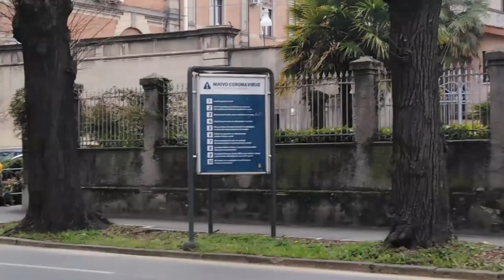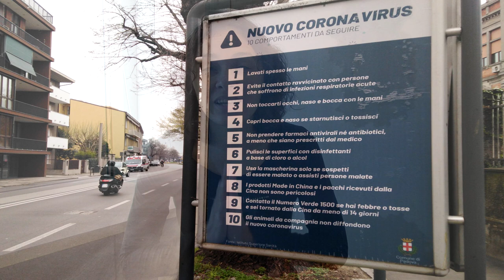Coronavirus: recomendaciones para prevenirlo (Italia)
Quiero compartir algunos consejos relacionados con el “Coronavirus” que podemos encontrar estos días en las calles de Italia, específicamente en Padua.